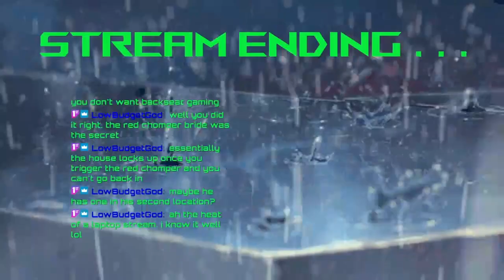Strange men sell supplies to fedora wearing hobo so he can kill dogs more easily - Darkwood Stream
Darkwood Stream 2#

0:00 Intro
2:20 Day 4
29:50 Day 5
59:10 Day 6
1:32:10 Day 7
2:07:40 Stream End